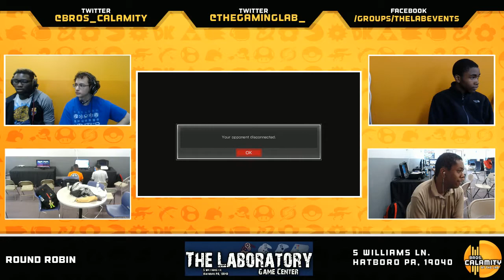DRF VI | Blink (Gengar) vs D~Kirb (Gardevoir) - Round Robin - Pokkén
Down Right Fierce is a monthly event which includes Pokken, USF4, MKX and UMVC3. It's hosted by Bros. Calamity at The Laboratory which is located at 5 Williams Ln in Hatboro PA.